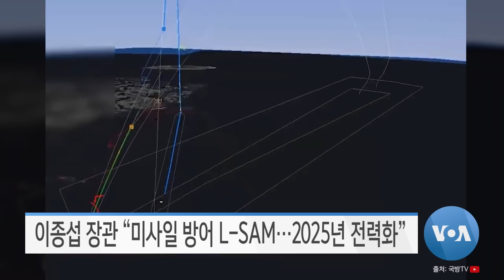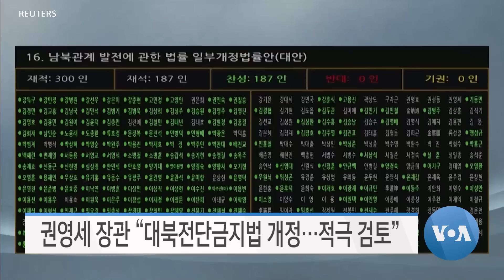[VOA 모닝뉴스] 2023년 6월 13일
훈련장 ‘병력·차량’ 다시 집결…‘열병식 준비’ 정황 / 미한 북핵수석대표 ‘협의’…미국 국방차관 ‘방한’ / 이종섭 장관 “미사일 방어 L-SAM…2025년 전력화” / 권영세 장관 “대북전단금지법 개정…적극 검토” / 38노스 “북한 ‘엔진시험’ 준비…‘SLBM 잠수함’ 이동 정황”